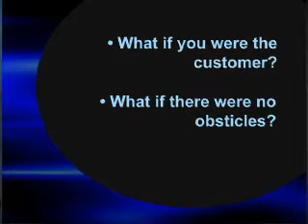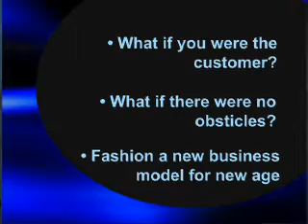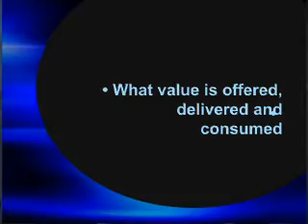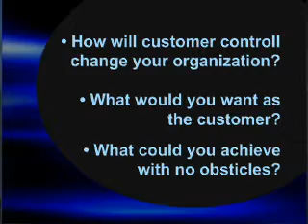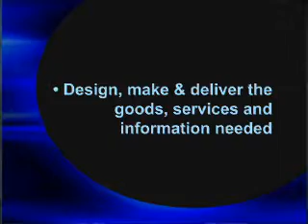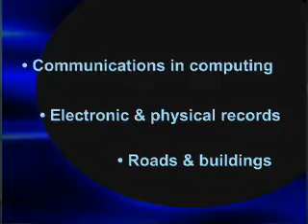Fashioning a new business model for the new age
As a result of this workshop you and your organization will:
•Ask, what would you want if you were the customer?
•Ask, what could you achieve if there were no technological or organizational obstacles?
•Fashion a new business model for the new age and assume that technological innovation will create opportunities for improvement